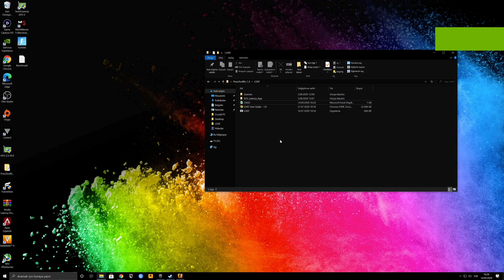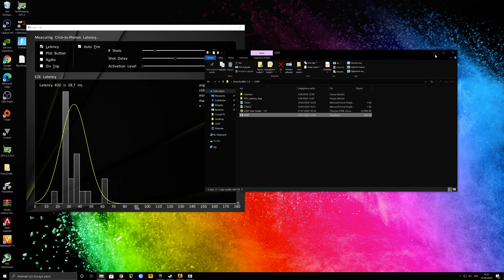LDAT: RTX 3080 & 9900KS Counter-Strike: Global Offensive Latency Performance | 1080p Very High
We are calculating in game latency of a shot in CS:GO in this video. The tool we are using in this test is LDAT and supplied to us by NVIDIA for latency testing. It has a special mouse, board, optical scanner and software. Combined, they allow us to calculate the time from mouse click to muzzle flash. So it is not just FPS anymore, latency is as important as frames per second.

Core i9 9900KS
ASUS ROG MAXIMUS XI Formula
G.Skill Trident Z Royal F4-3600C16D-16GTRG 2x8GB DDR4-3600 CL16
Samsung 970
GeForce RTX 3080
GeForce 456.16